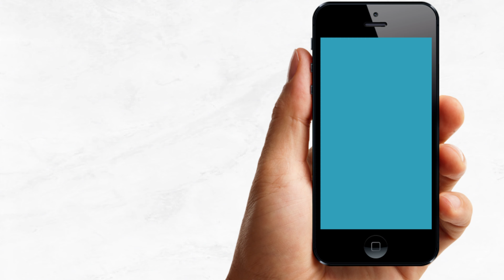Video Invitación de Cumpleaños De La Araña Lucas | Corriente Studio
La Araña Lucas Video Invitación Animada Digital Cumpleaños